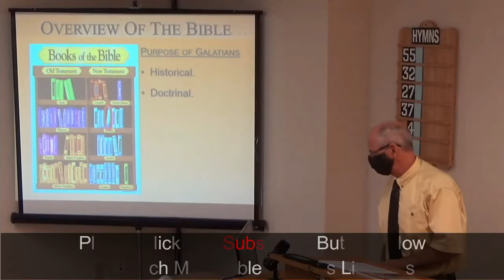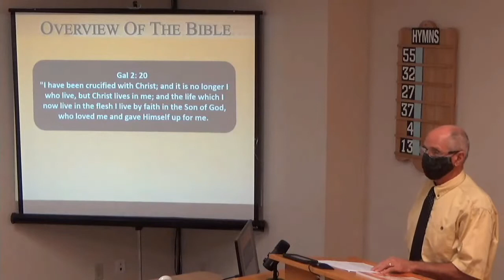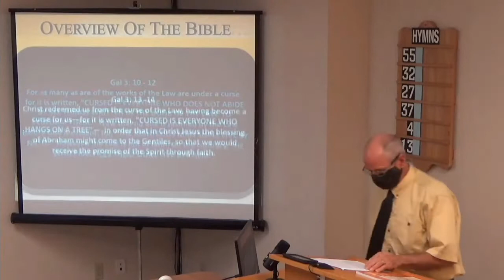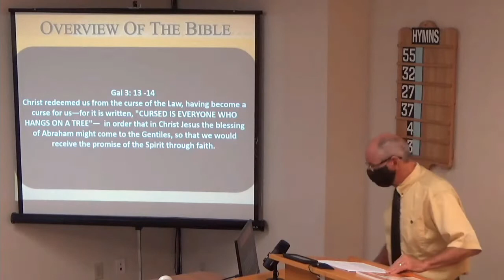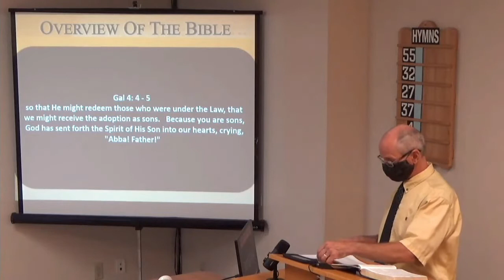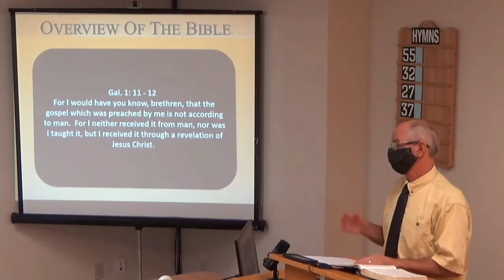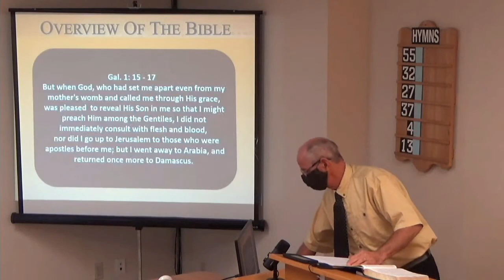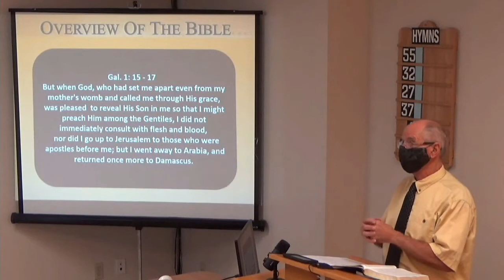10/31/2021 An Overview of the Bible: The Book of Galatians [Week 4] [East End church of Christ]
In this class we're continuing our Overview of the Bible using material developed by David Dann.  This lesson is the fourth lesson in our Overview of the Book of Galatians.  In it we discuss how this book relates to Jesus, as well as get into the content of the book, including from whom Paul claims to have received the Gospel that he preached.  We encourage you to study along with us.